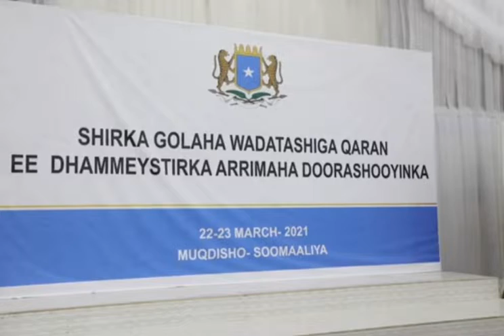Shirka Golaha Wadatashiga Qaran Ee Dhammeystirka Arrimaha Doorashooyinka Oo Galay Maalintii 2 Aad